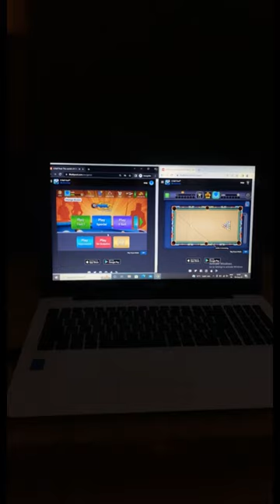New trick coin transfer😎|| 8bp|| rematch option off 8bp new trick|| 100% save 💯|| ayush yt